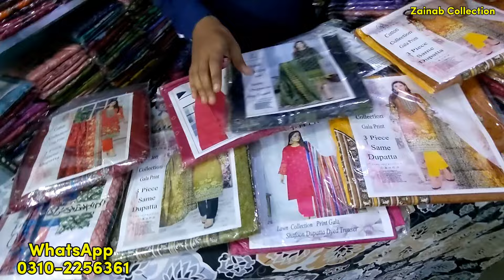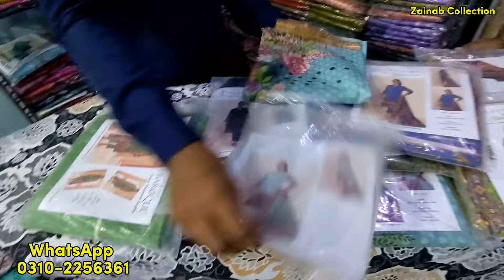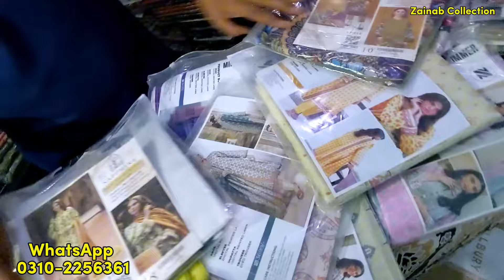Liaquatabad Wholesale Godam, New Opening Offer, Wholesale Cloth Market, Pakistani suit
Kamran Vlogs,
Kamran vlog,
kamran vlogs,
wholesale godam,
liaquatabad market,
pakistani suit,
ladies suit,
tariqroad,
online shopping,
pakistani dresses,
pakistan cloth market,
pakistani suits shopkeeper,
pakistani market,
ladies branded suit,
ladies lawn,
lawn suits,
lawn replica market faisalabad,
replica suits,
wholesaler,
wholesale price,
holsale dukaan,